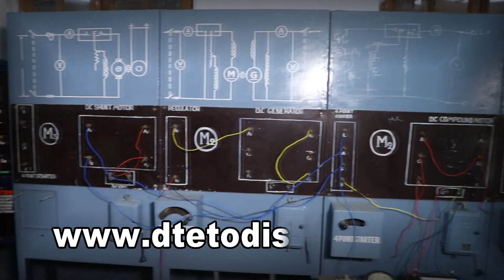Bhubanananda Odisha School of Engineering Cuttack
PROMOTIONAL VIDEO FOR ACADEMIC YEAR 20-21